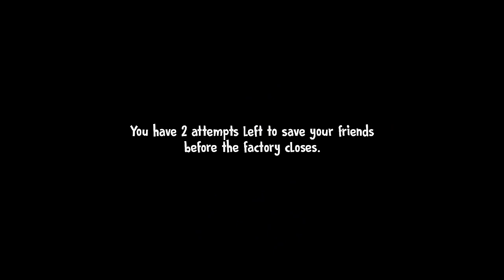Player Is Rod Sullivan Glitch In Ice Scream 4 😲